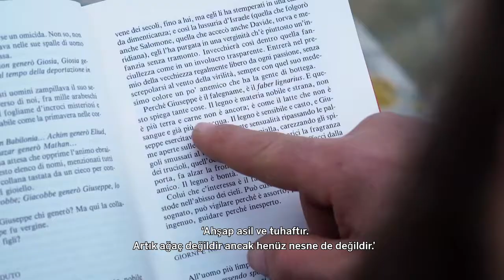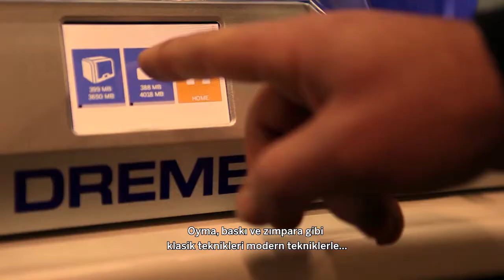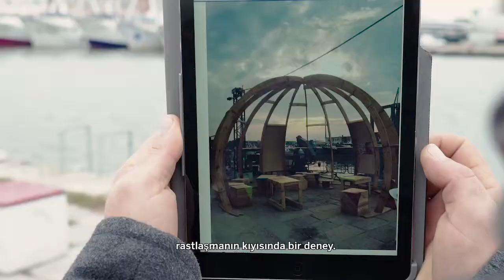Sıradışı Mucit: Claudio Rinaldi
İtalyan marangoz ve zanaatkâr Claudio Rinaldi, Ancona’daki yaratıcı Fab Lab ‘Rinoteca’nın kurucusu. Bu sıradışı stüdyo antik işçiliğini modern yenilikçi tekniklerle harmanlıyor ve Claudio’ya ahşap işçiliği tutkusunu paylaşma şansı veriyor. Workshop ve kurs yelpazesi aracılığıyla yeni bir ahşap ustası jenerasyonunu eğitiyor ve onlara ilham veriyor.
Bu videoda Claudio’yu daima heyecanlı tutan şeyi öğreneceğiz  ve umuyoruz ki onun hikayesi size projelerinizi düşünmek üzere ilham verir.